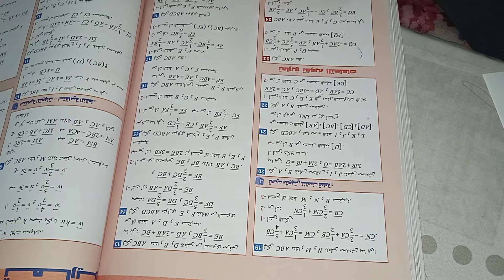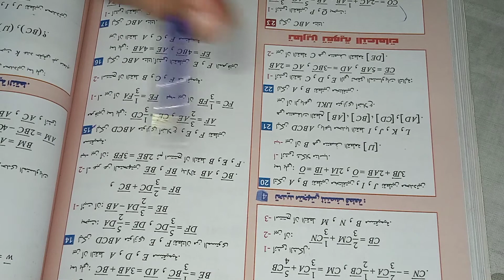تمرين شامل في الحساب المتجهي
الحساب المتجهي في المستوى جذع مشترك علمي تمارين وحلول pdf
درس الحساب المتجهي في المستوى
درس الحساب المتجهي في المستوى pdf
شرح درس الحساب المتجهي في المستوى جذع مشترك علمي
فروض الحساب المتجهي
تمارين في الحساب المتجهي
تمارين في الحساب المتجهي للجذع المشترك العلمي مع التصحيح